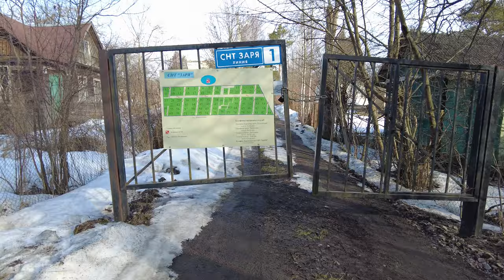⁴ᴷ⁶⁰Walking tour of the village. Russia, St. Petersburg April 17, 2023. Architecture in the village.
Walking through Russian villages, near St. Petersburg, Russia. Other videos and channels of interest to viewers on the topic of walking around St. Petersburg, Mobotix Webcams Russia, Baklykov LIVE, prowalks, UrbanLife, Ivar Maldeikis, PrawalkTours, BookingHunterTV, Tourister, 4kurbanlife, VirtualJapan